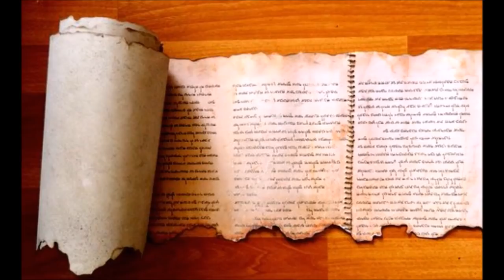The Essenes' Religion, Practices, Theology, & Interpretation & How Messiah & Apostles Compare (Vero)